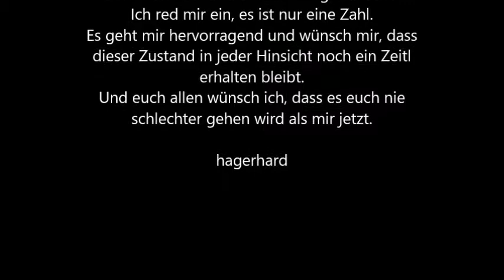for ever young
man with hat and sunglasses